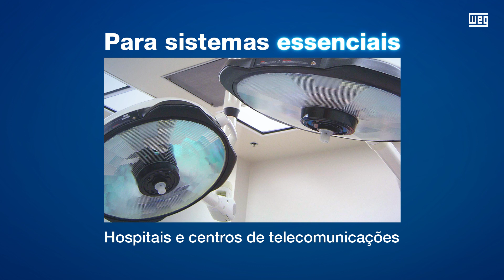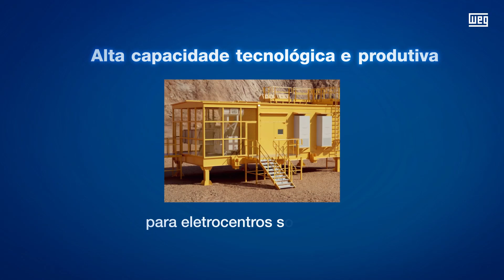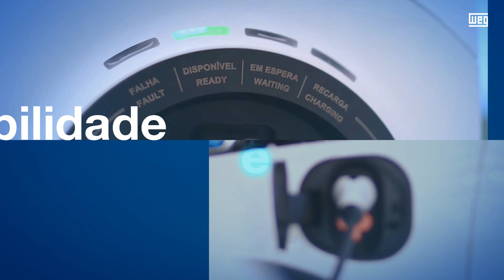Webserie Áreas de Negócio - Episódio 2: Equipamentos Eletroeletrônicos Industriais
Webserie Áreas de Negócio - Episódio 2: Os produtos da área de Equipamento Eletroeletrônicos Industriais são os mais conhecidos na WEG,  impulsionado pela contínua demanda de fabricantes de equipamentos (OEMs) de diversos segmentos de mercado.

 Assista o segundo episódio da  webserie e saiba mais: